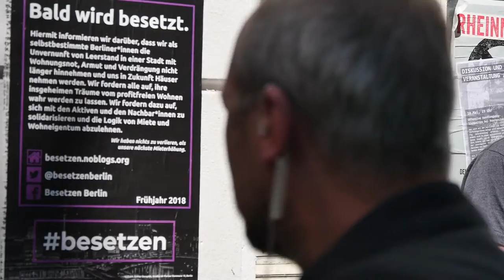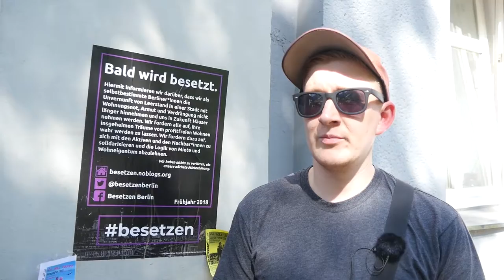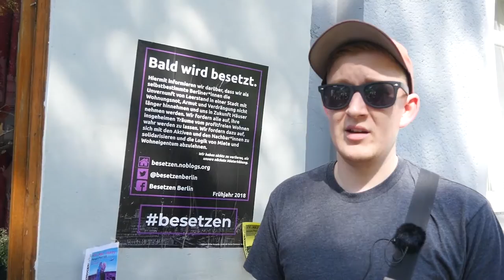Besetzt Berlin! - Friedel 54 im Exil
Interview zur Besetzung der Reichenberger STr. 114 im Rahnmen der besetzten Kampange am 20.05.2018 in Berlin.